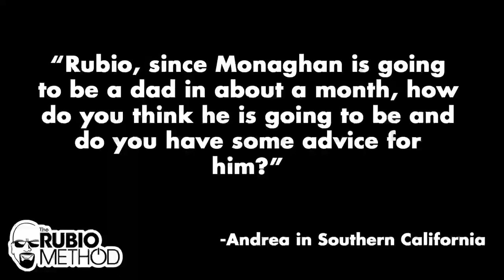Parenting Advice for Monaghan from Rubio